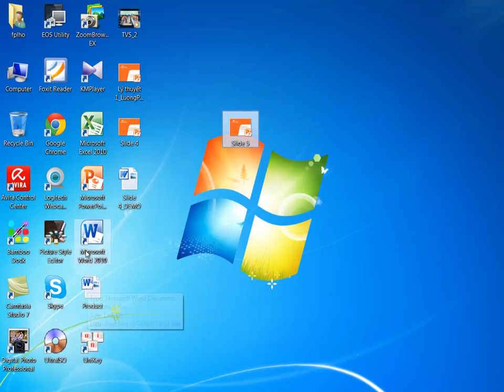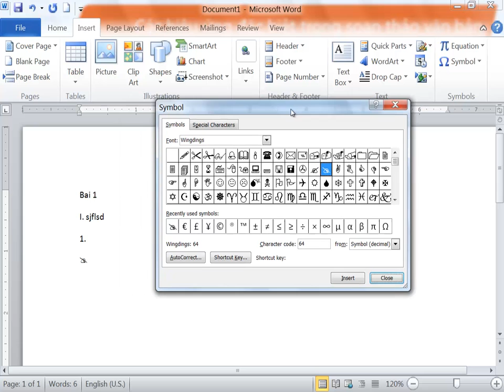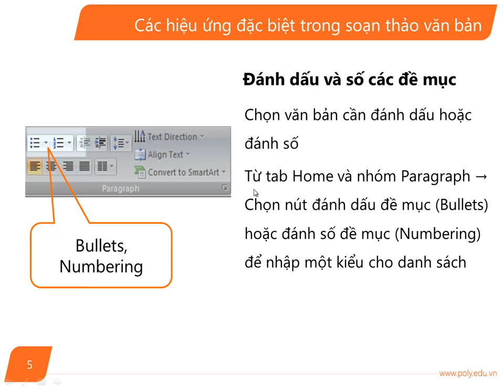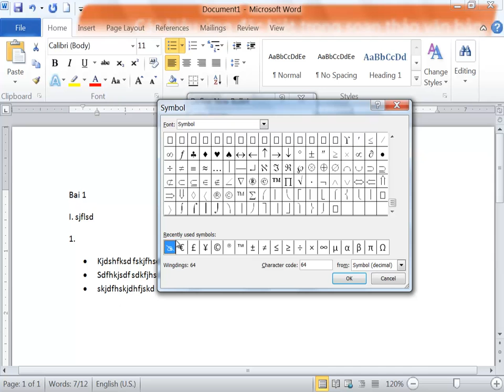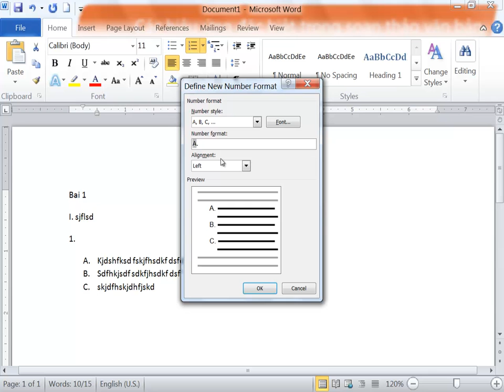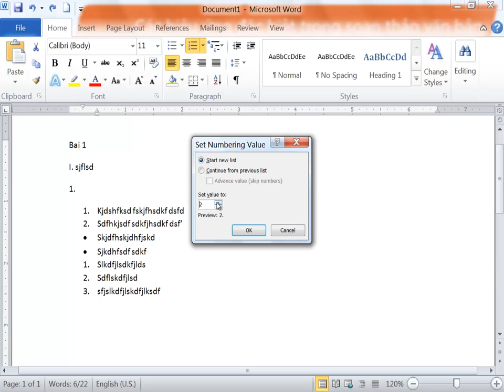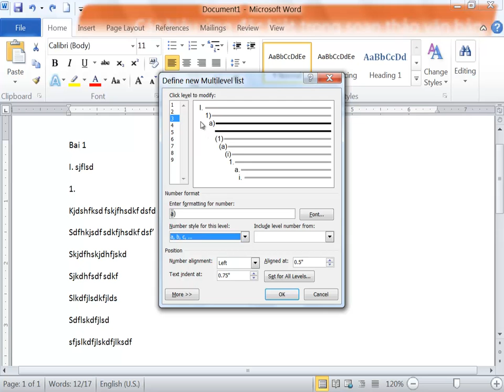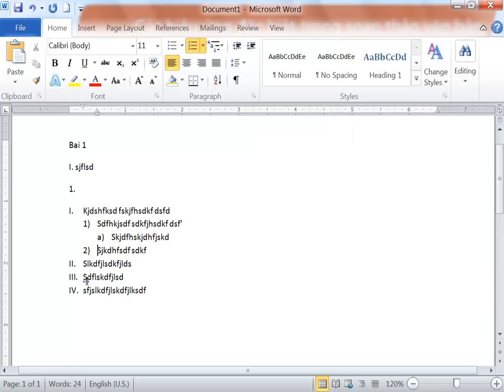Tin Co So_Bai 5(p1)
Tin Co So_Bai 5